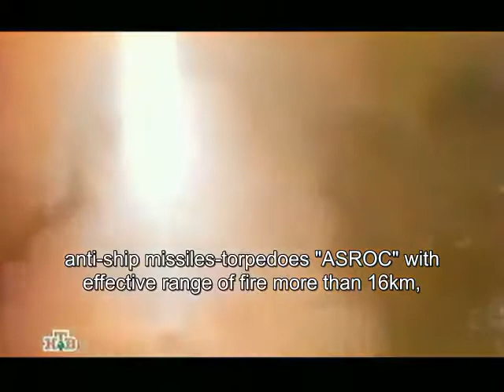Future Navy Ships : Arleigh Burke & Tryton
The Arleigh Burke class of guided missile destroyers (DDGs) is the United States Navy's first class of destroyer built around the Aegis Combat System and the SPY-1D multi-function passive electronically scanned array radar.